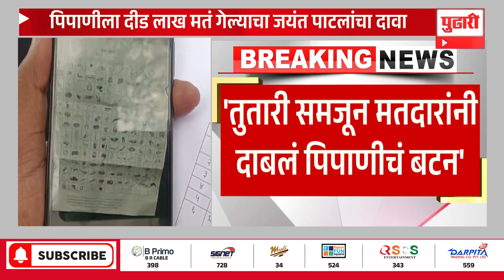Pudhari News | तुतारी समजून पिपाणीला दीड लाख मतदान, मोठ्या नेत्याचा दावा